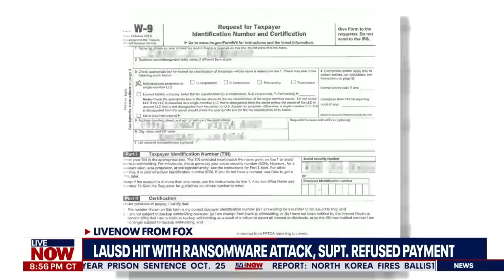Hacker releases data from LA school district after it refused to pay ransom | LiveNOW from FOX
Hackers behind a ransomware attacker on the Los Angeles Unified School District (LAUSD) in early September have released confidential data online after the district refused to give in to the hackers’ demands.

"I understand there will be many opinions on this matter," Los Angeles Superintendent Alberto Carvalho said. "But, simply said, negotiating with cybercriminals attempting to extort education dollars from our kids, teachers, and staff will never be a justifiable option. LAUSD refuses to pay ransom."